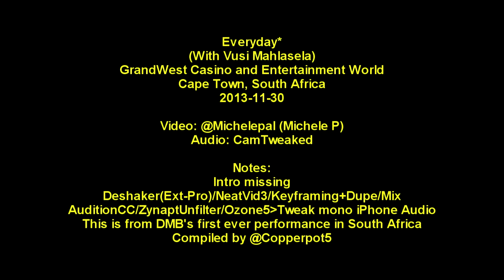Everyday w/ Vusi Mahlasela - 2013-11-30 - DMB - Cape Town - South Africa - [Tweaks]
Vusi Mahlasela guests with Dave Matthews Band on Everyday at their first ever performance in South Africa (Cape Town Night 1 - Nov 30th, 2013).  Vusi also guested on Everyday the following night in Cape Town (Dec 1, 2013).

Not likely that this show was audio taped w mics/rig so worked with the source audio.

Thx to @Michelepal (Michele P). for sending me her source to rework/share.